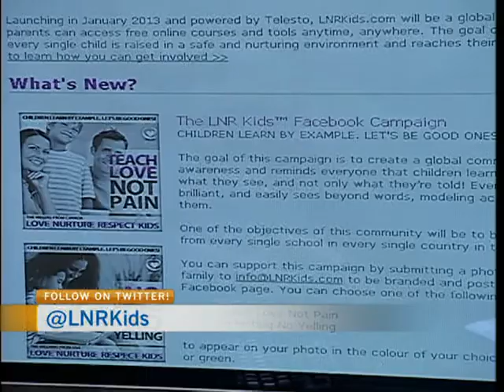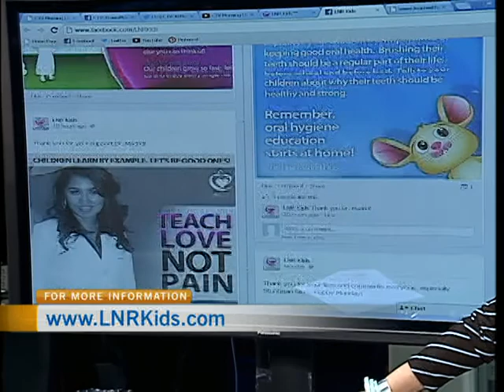Love, Nurture, Respect Kids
Love, Nurture, Respect Kids Founder Mojgan Legault visited with CTV Morning Live to discuss the upcoming launch of LNRKids.com. It will be a free online parenting portal to help find solutions to everyday challenges